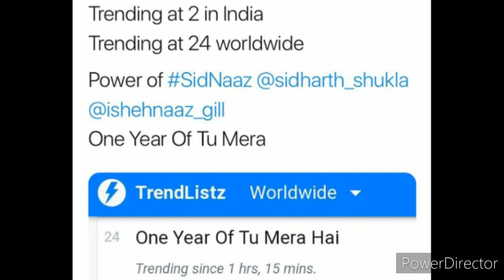Sidnaaz से जुड़ी Double Good News update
sidnaaz today update